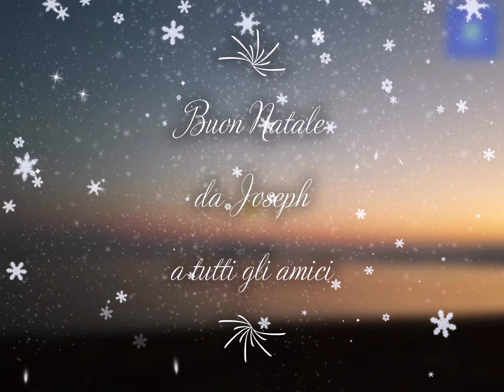Buon Natale e Felice Anno Nuovo